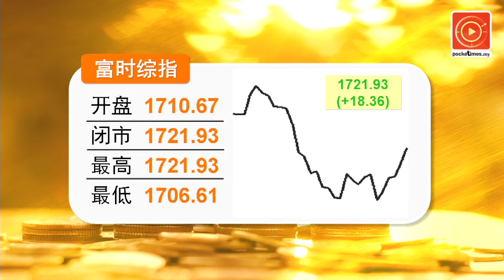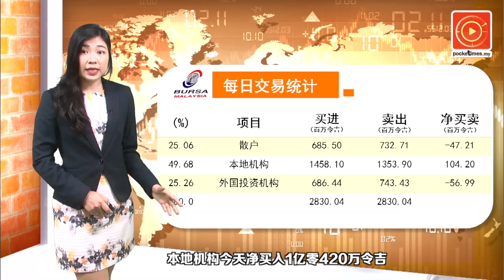不止B40 政府要求马电讯全面降价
通讯及多媒体部长哥宾星希望，所有电讯公司可以尽速提呈降低宽频费用及提升速度的建议，追随马电讯的降价措施.